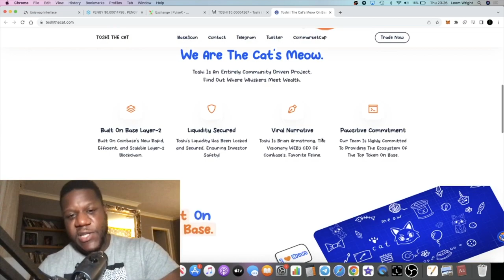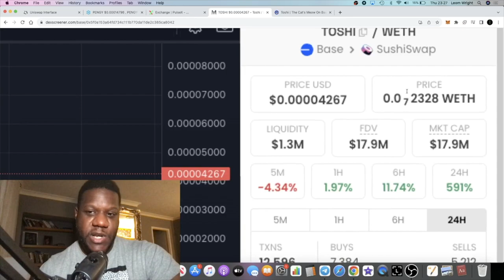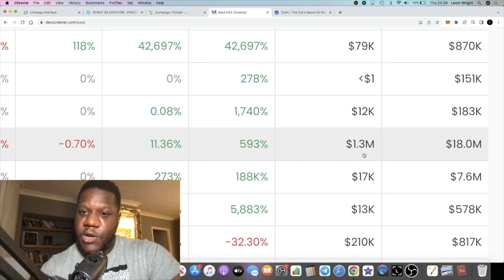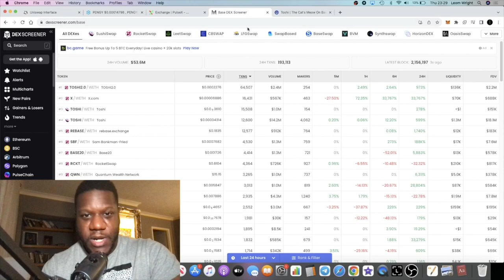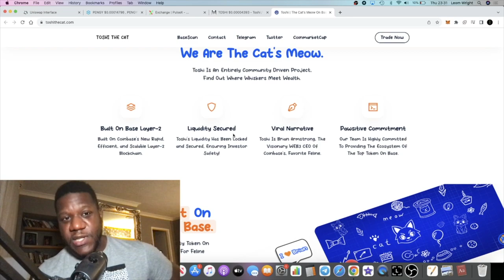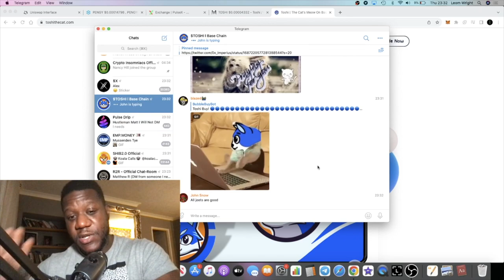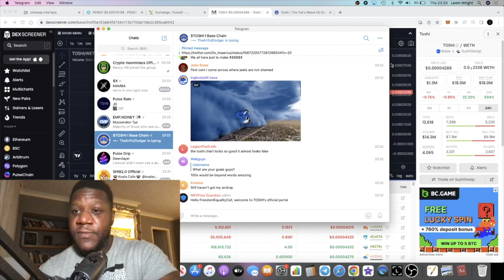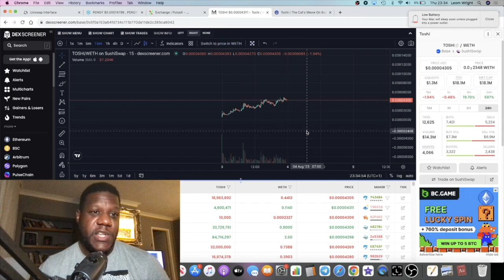$TOSHI The Only Bullish Basechain Memecoin Right Now On Sushi Swap!!